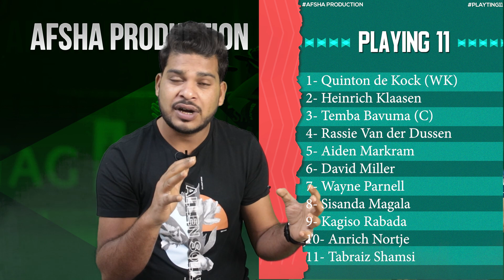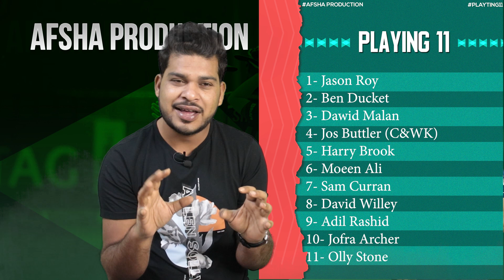RSA vs ENG 2nd ODI Match Prediction 29 Jan 2023| South Africa vs England Playing 11, Preview Records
RSA vs ENG 2nd ODI Match Prediction 29 Jan 2023| South Africa vs England 1st ODI Playing 11, Preview Record

1. RSA vs ENG Match Prediction
2. South Africa vs England
3. ENG vs RSA main se kon jitega
4. aaj ka match kaun jitega
5. aaj ka odi match
6. South Africa vs England match prediction
7. England vs South Africa match prediction
8. RSA vs ENG Kaun Jitega
9. ENG vs RSA kaun Jitega
10. RSA ENG aaj ka match
11. ENG RSA aaj ka match
12. Match prediction today
13. Today odi match prediction
14. South Africa vs England mein kaun jitega
15. England vs South Africa main kaun jitega
16. ENG vs RSA me kon jitega
17. England vs South Africa
18. South Africa vs England
19. Today Match Prediction
20. 29th January ka Match
21. ODI 29th January
22. ODI 2023 2nd Match
23. RSA vs ENG Highlights
24. ENG vs RSA Highlights
25. ODI 2023 2nd Match Highlights
26. South Africa vs England highlights
27. England vs South Africa Highlights
28. RSA vs ENG 2nd ODI Match Preview
29. ENG vs RSA Match Preview
30. South Africa vs England Match Preview
31. England vs South Africa Match Preview
32. RSA vs ENG 2nd ODI Match Playing 11
33. ENG vs RSA Match Playing 11
34. South Africa vs England Playing 11
35. England vs South Africa Playing 11

rsa vs eng odi match kaun jeetega
odi eng vs rsa match prediction
eng vs rsa match prediction
odi 2023 match prediction
rsa vs eng match highlights
rsa vs eng playing 11